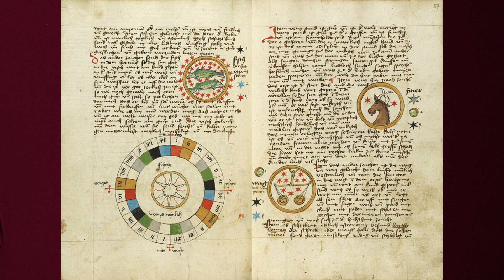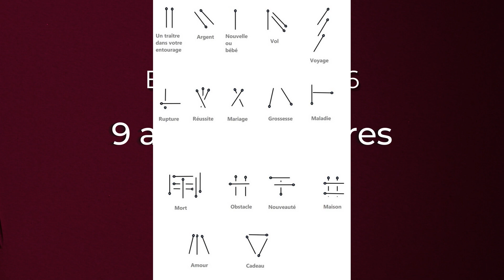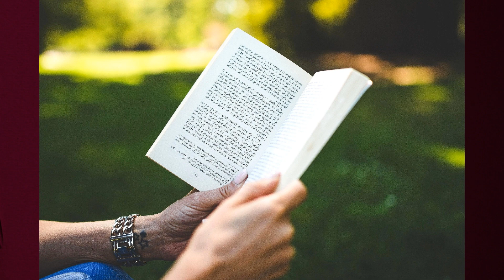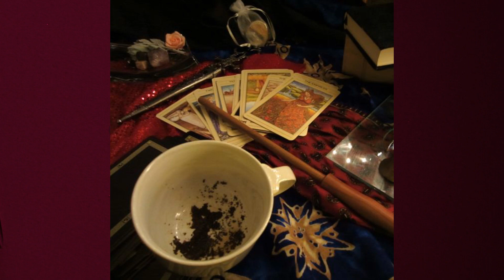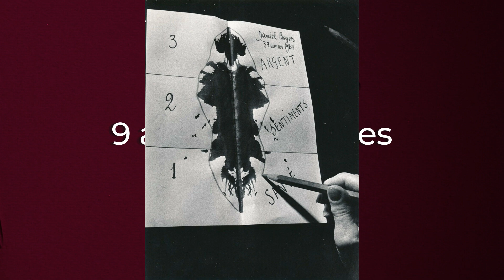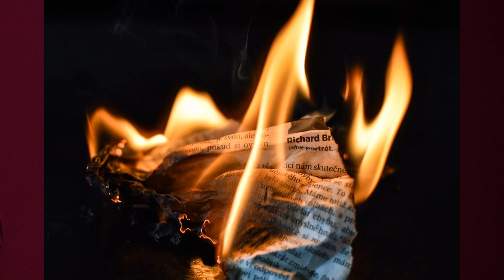Ép. 106 - 9 méthodes de divination peu connues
Bienvenue sur le podcast Esprit Sérendipité ! 🎙️✨
↡↡ Déroule ici pour plus d'infos sur ce podcast et des liens intéressants ↡↡

Dans ce 106ème épisode : L'encromancie, la bibliomancie, l'oomancie... des pratiques de divination très anciennes pour certaines, qui fascinent et qui intriguent. Dans cet épisode nous découvrirons leurs origines et comment elles sont pratiquées.

Livres utilisés pour cet épisode :
- Le Grand Livre Marabout des arts divinatoires
- Histoire de la voyance et du paranormal. Du XVIIIe siècle à nos jours
- Le grand traité des arts divinatoires
- Les Arts Divinatoires de A à Z

Je m'appelle Patricia, et je souhaite partager avec vous ce qui m'inspire jour après jour au travers d'un podcast que j'ai nommé "Esprit Sérendipité". Passionnée de développement personnel, de  spiritualité et d'ésotérisme, je suis persuadée que la science et l'invisible devraient cohabiter ensemble, dans le respect des limites de l'un et de l'autre. Au travers de ce podcast, j'espère attiser votre curiosité et vous amener à découvrir de nouveaux sujets et mystères ✨

🎙️ Podcast également disponible sur : Anchor, Spotify, Apple Podcast, Breaker, Google Podcast, Deezer